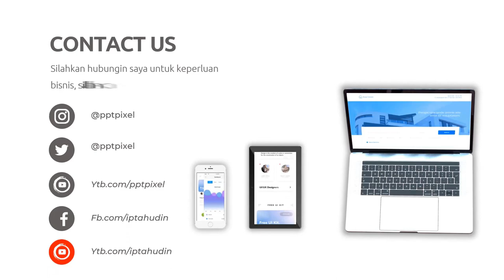Gaya yang Menciptakan Kenangan: Ajakan untuk Mengeksplorasi Produk Terbaik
Jasa Edit Video Promosi / Gaya yang Menciptakan Kenangan: Ajakan untuk Mengeksplorasi Produk Terbaik atau

Daftar Isi
00:00 - Jasa edit Video
00:10 - Contoh Iklan Undangan
00:18 - Contoh Video Promosi
00:25 - Contoh Konten Pemasaran
00:35 - Cara Promosi